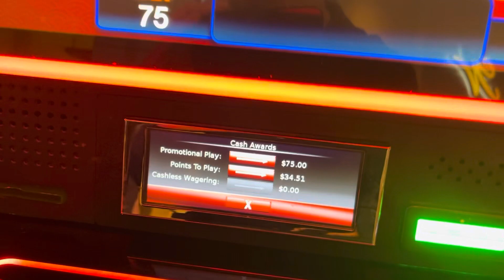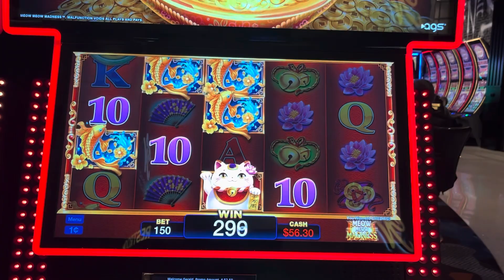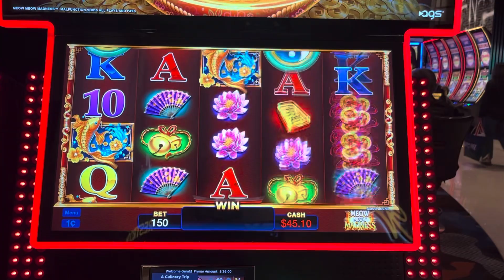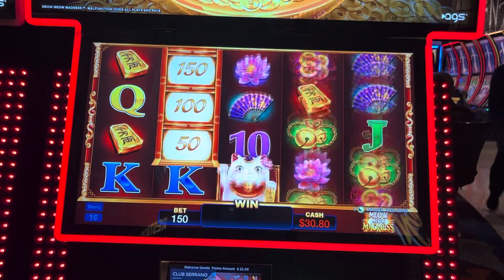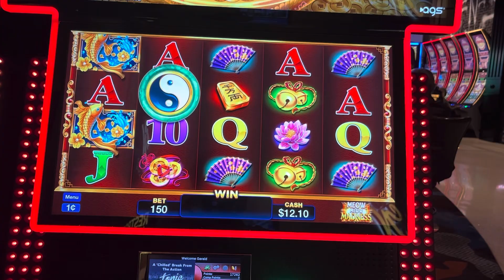$75 Free Play on Meow Meow Madness by AGS!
I went to the palms in Vegas on Thanksgiving and found out I had $75 in free play and I decided to use it on this game! $1.50 bets